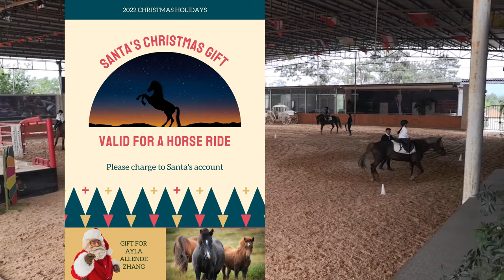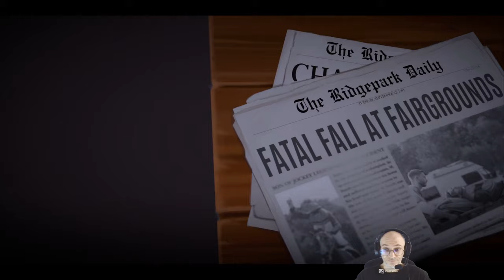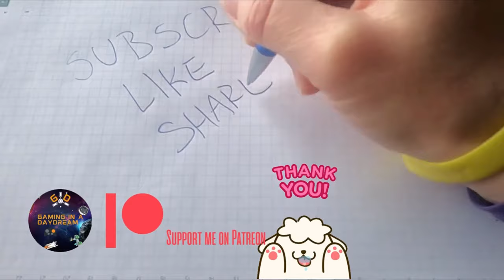RIVAL STARS HORSE RACING SPORTS THEMED NIGHT PC 2023 KEYBOARD GAME PLAY #1 GETTING STARTED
RIVAL STARS HORSE RACING #1 GETTING STARTED PC 2023 KEYBOARD GAME PLAY
I bought this game for my daughters that love horses since I took them for some classes, they are 7 year old and have a little trouble with the racing part of it but love the free roam and foaling new horses etc. I'm having a ton of fun playing with them myself, and decided to start a solo story mode to show you the game too, I hope you like this chill game as much as I do.
ON STEAM
Play Rival Stars Horse Racing for the ultimate horse racing experience; graphically enhanced for desktop.

The promise of prestige awaits in Rival Stars Horse Racing. Care for and train your own stable of horses, breed the perfect champion, and manage a homestead ranch — immerse yourself in different playstyles. Take the reins to feel the thrill and thunder of being a jockey. Race in story mode or online multiplayer in locations inspired by famous race tracks from around the globe. Place virtual bets on races and earn great rewards to invest in your farm’s facilities!

Follow in the footsteps of your grandfather and restore your family legacy to become a horse racing legend. After being handed the keys to the family rundown homestead, you’re now in charge—enlist the help of friendly staff, decide when to invest, and upgrade facilities. What will you do with your grandfather's gift?

Key Features:
Breed champion race horses:
Breed your own horses with an in-depth genetic breeding system
Every horse is unique, featuring a wide variety of colours and patterns, pedigree histories, and stats
Own a stable of horses, customise their tack, and showcase their trophies
Create the perfect horse with the Horse Creator and share them with the community
Hire caretakers or raise your own foals

From paddock to winner’s circle:
Take to the track and compete for glory—or bet on yourself
Compete against your friends and players from all over the world
Race in an arcade-style mode with quick race
Place your bets! Play against your friends in local betting party
Leave your legacy—show your prestige to the world
Equip unique Skills for performance and reward bonuses

Restore your homestead:
Enlist the help of friendly staff and use your race winnings to restore your homestead to its former glory!

Explore your ranch:
Ride beyond the track in Quick Ride mode
Roam freely and discover the corners of your ranch
Explore open fields and wild woodlands with your favorite horses

SYSTEM REQUIREMENTS
WindowsmacOS
MINIMUM:
Requires a 64-bit processor and operating system
OS: Windows 7 (SP1+)/10 64bit
Processor: Core i5 Processor
Memory: 4 GB RAM
Graphics: Intel HD 4000
DirectX: Version 11
Network: Broadband Internet connection
Storage: 3 GB available space

RECOMMENDED:
OS: Windows 10 64bit
Memory: 8 GB RAM
Graphics: NVIDIA GeForce GTX 1060 or AMD Radeon RX 480 with 3GB VRAM
DirectX: Version 12